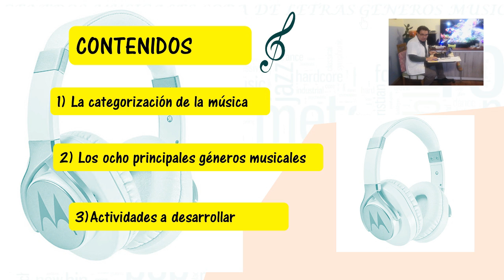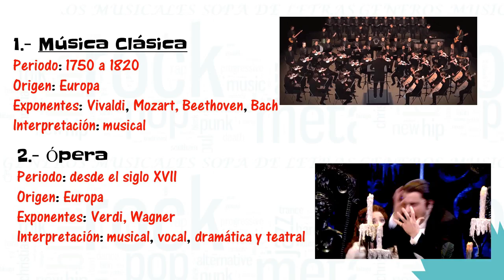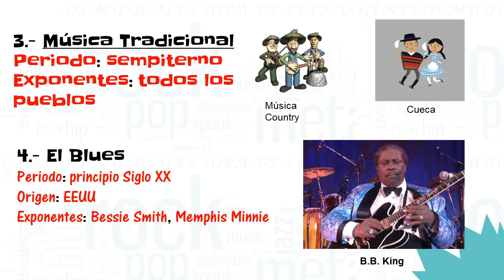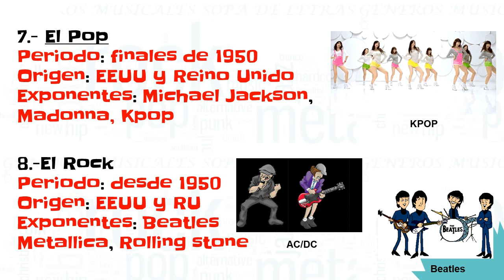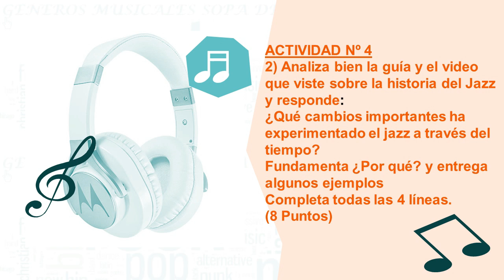Música – Guía N° 9 - Octavo Básico